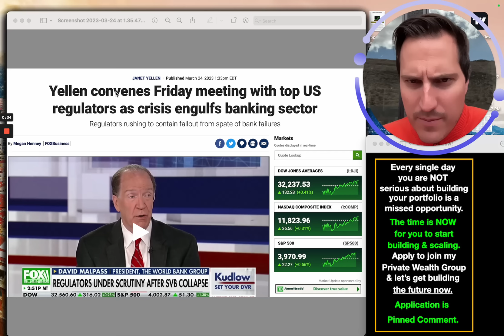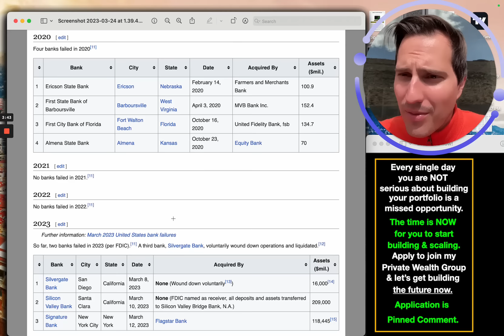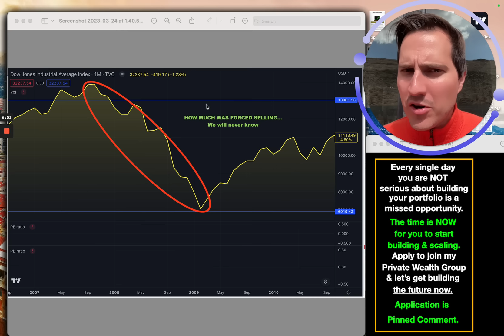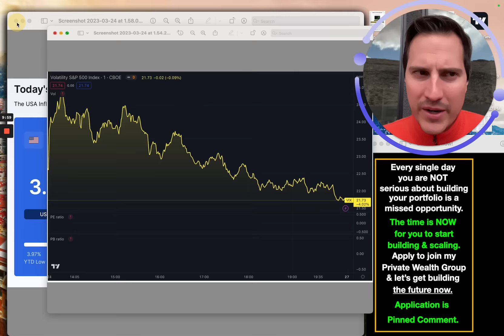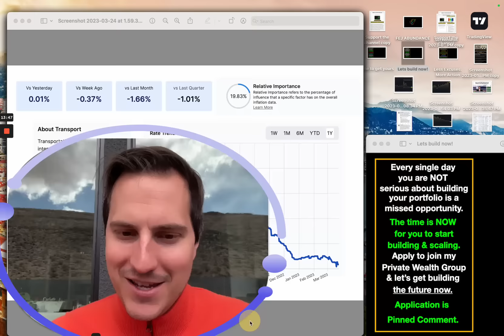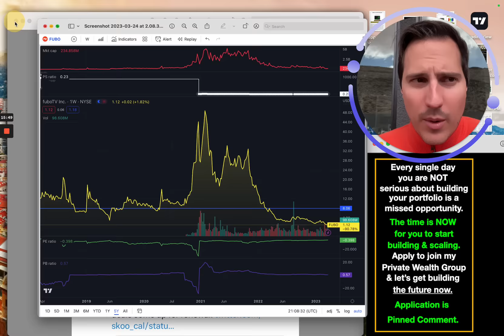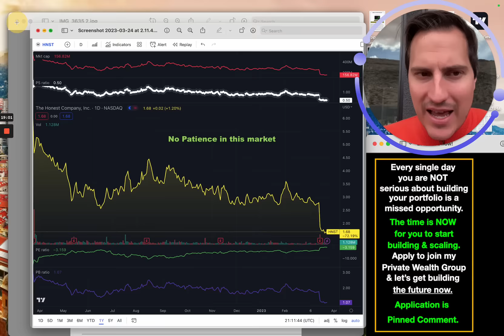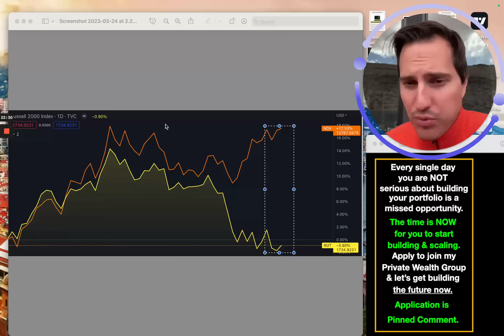Janet Yellen Calls for Emergency Meeting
🥇If you want to scale your portfolio to $100,000+ check out this free workshop I just put together going over the 5 steps

➡️ Stocks Im Buying Today: If you enjoy the channel consider supporting my content & get access to see what stocks I am buying/selling in my Fidelity account with this

✅ Would you like to become better investor? Apply to Join my Private Stock & Wealth Group.

Use the same trading view software I use thru this

Financial Education